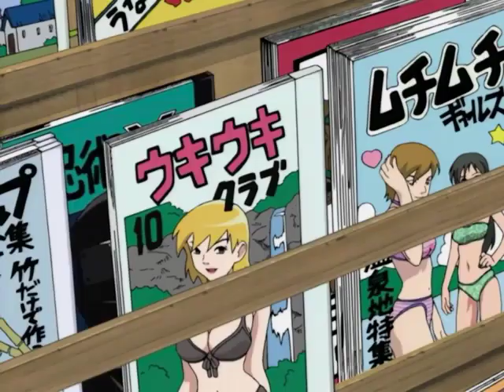Pesquisa sobre beleza feminina | Naruto Classico Dublado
Anime : Naruto classico dublado EP 2

Quer ver seu anime preferido aqui? então deixa ai nos comentários o nome do anime e o que achou do video.

AnimeVS Seu Canal de Animes.